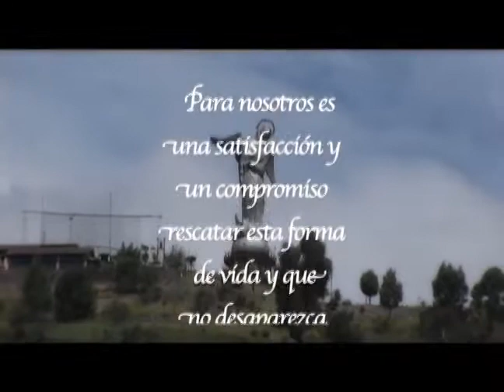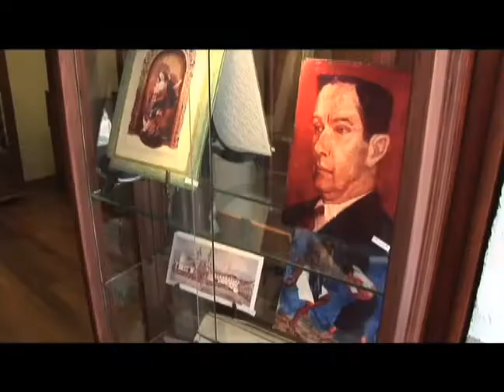Sombreros López FIVEMEDI@ 23 de octubre 2008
Reportaje: FIVEMEDI@ 23 de octubre 2008